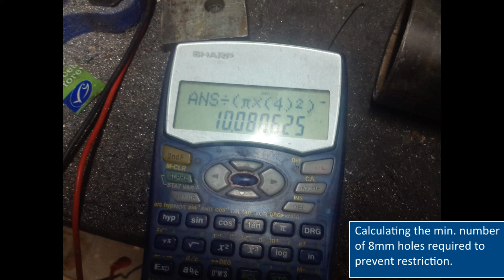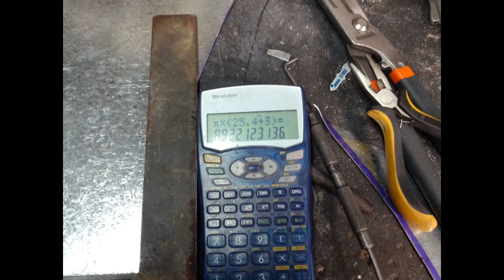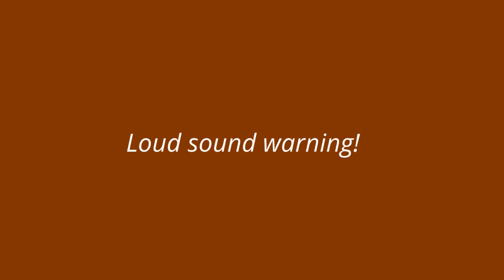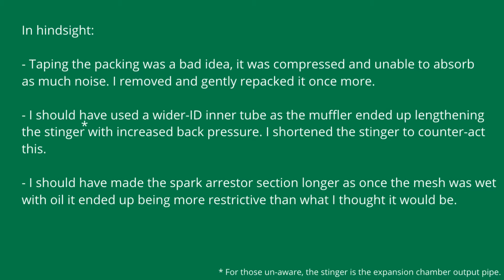Making a Two Stroke Motorcycle Muffler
Making a simple packing-based muffler for an older two stroke motorcycle. This is not a how-to video, but a video here for entertainment only.